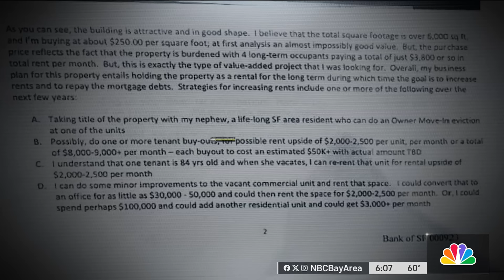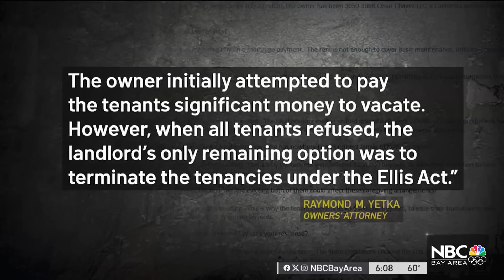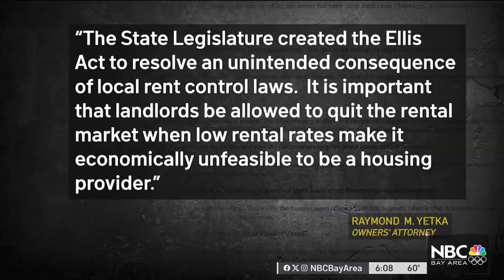94-year-old SF woman fighting eviction after 8 decades in same apartment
After real estate investors bought their building, Helen Byrne and her neighbors are at risk of being forced out of their rent-controlled apartments. Hilda Gutierrez reports.